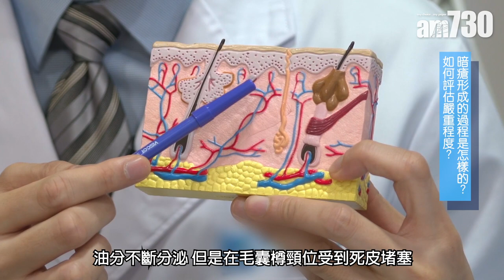【醫SICK醫識】 「肌斷食」減暗瘡？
肌斷食指的是不用洗面奶洗面、不化妝和不用潤膚品，其實可以減暗瘡這個講法值得商榷。首先，如在秋冬天氣，有部分人油脂分泌不足，不塗潤護膏會令皮膚更為敏感。化妝方面，其實只有小部分化妝品會刺激皮膚生暗瘡。只用清水洗面的話，若皮膚油分的分泌比較多，加上香港空氣污染比較嚴重，死皮堵塞毛孔，只用清水未必能徹底清潔皮膚，毛孔堵塞也會導致生暗瘡。

bmgproductionmusic